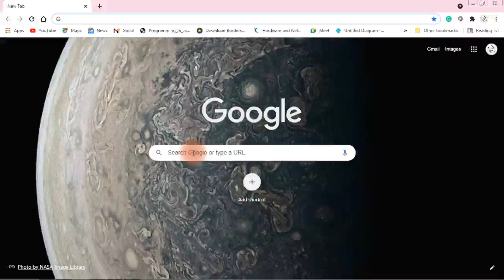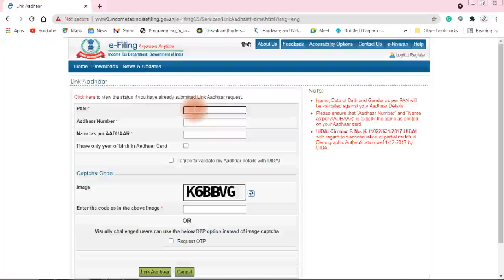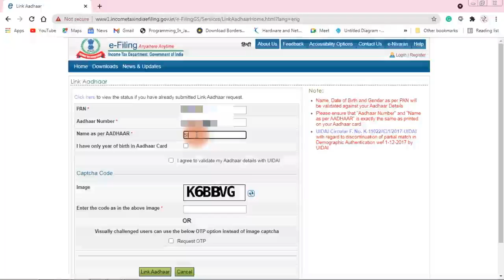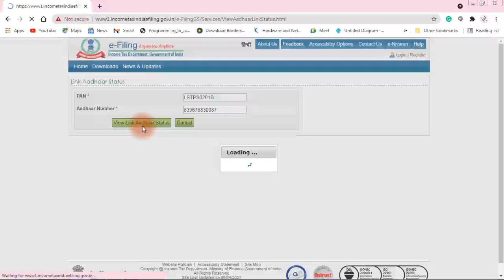How to Link PAN Card to Aadhaar Card Online through e-Filing Website in Tamil / Sankemuzangu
PAN and Aadhar linked online by following the steps mentioned below:

Step 1. Visit the Income Tax e-Filing website and click on the ‘Link Aadhaar’ option under the quick links
Step 2. Enter your PAN and Aadhaar number
Step 3. Enter the name as mentioned in your Aadhaar card
Step 4. In case, if only the date of birth is mentioned on your Aadhaar card and you have to tick the square
Step 5. Tick mark ‘I agree to validate my Aadhaar details with UIDAI’
Step 6. Now, enter the ‘Captcha Code’ mentioned in the image for the verification
Step 7. You need to click on the ‘Link Aadhaar’ button
Step 8. A pop-up message will appear showing your successfully linked Aadhaar with PAN Card